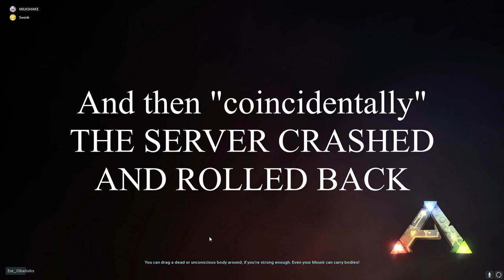Pushing a FOB from the Extinction Alpha Tree Part 1!!! Ark Official Small Tribes Series Episode 28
In this episode, we come across a fob on the City Tube spot by the Extinction Ele Tree and we start messin with em ;)